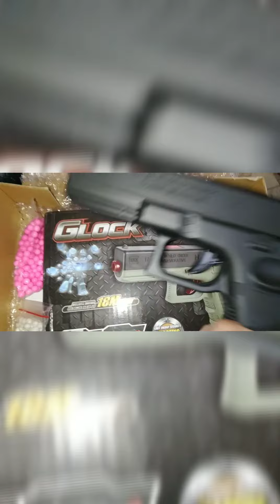Bang irvan di depok lanjut test tembak video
LINK ONLINE SHOP DIDI CELLULER